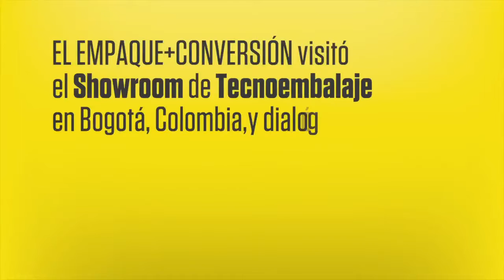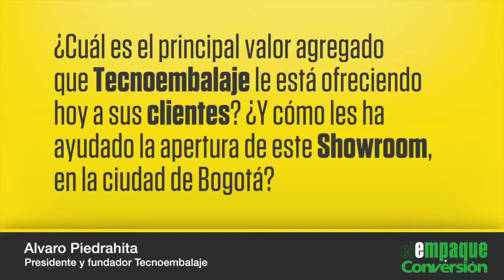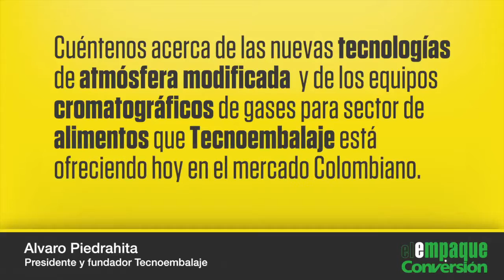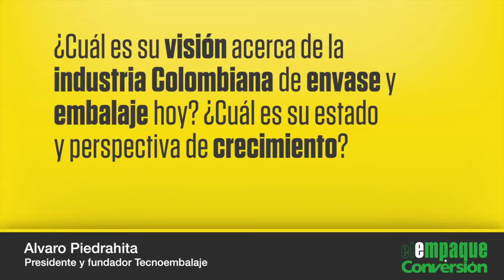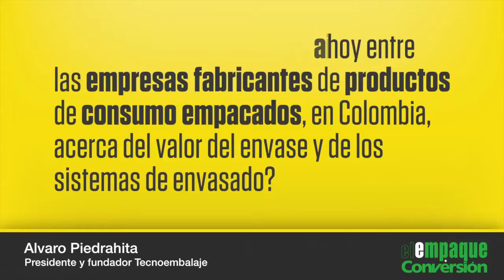Tecnoembalaje abre sala de exhibición en Bogotá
El Empaque+Conversión asistió al nuevo centro de exhibición de la compañía en Bogotá. En sus 13 años, la firma de maquinaria se ha convertido en una de las empresas representantes de reconocidos fabricantes de equipos de envasado y procesamiento líderes del mercado.